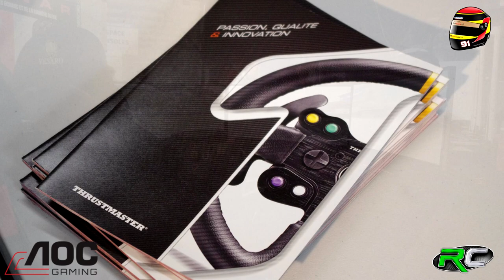Gamers Assembly 2016 - Stand LSMV [FR ᴴᴰ]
Merci à tous pour ce week-end mémorable entre rire, passion, fatigue et pilotage intensif.